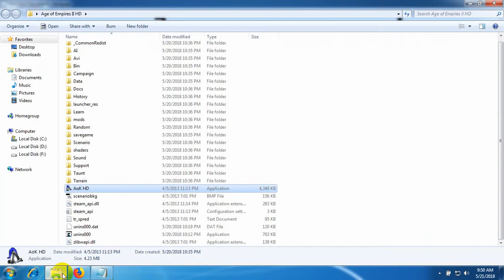Age Of Empire customize setup and cheat code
To open the chat bar, press ENTER. Here's a list of all the cheats (make sure to spell them correctly): Result (HD version/Old version) - Cheat Code
1000 food - cheese steak jimmy's
1000 gold - robin hood
1000 stone - rock on
1000 wood - lumberjack
Cobra car - how do you turn this on
Fast building - aegis
Tall, fast, villager - i love the monkey head